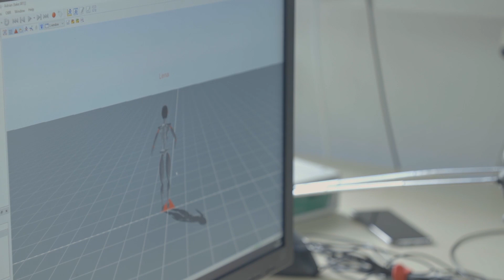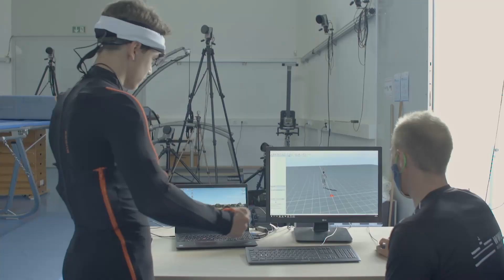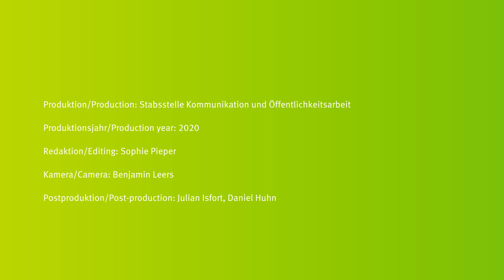Jens Natrup - Doktorand am Institut für Sportwissenschaft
Jens Natrup ist Doktorand am Institut für Sportwissenschaft im Bereich Bewegungswissenschaften. Er untersucht das Blickverhalten von Turnern bei Rotationsbewegungen um die eigene Körperachse. Im Video zeigt er, wie er im Bewegungslabor die Untersuchungen durchführt und wie Turner und Trainer von seinen Erkenntnissen profitieren können.

Jens Natrup is a PhD student at the Institute of Sports Sciences, working in the field of exercise sciences. He is looking into the gaze behaviour of gymnasts during movements involving rotations around their own body axis. In the video he shows how he carries out the studies in the movements laboratory, and how gymnasts and trainers can benefit from his findings.